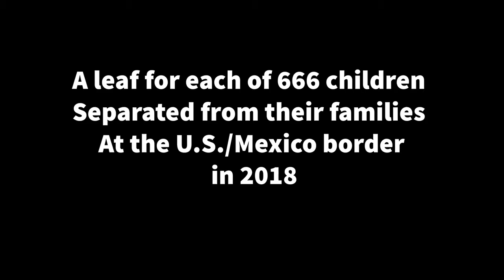Mahogany Singing Tree to Reunite Children with Their Families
A Singing Tree mural that envision 666 children who were separated from the families at the U.S./Mexican border at 2018 being reunited with their families.
2021